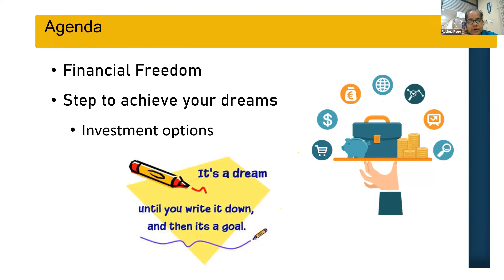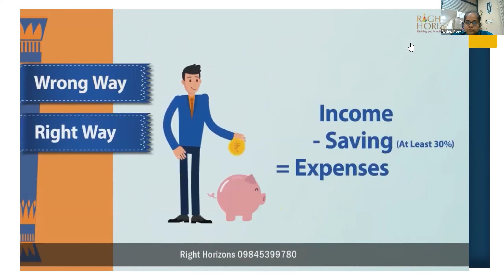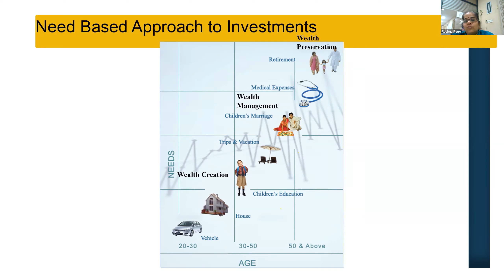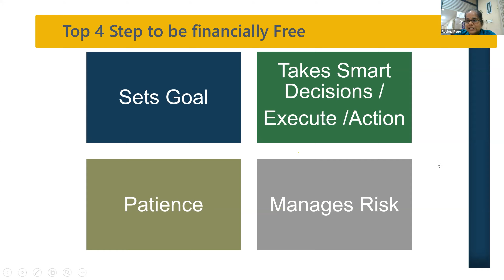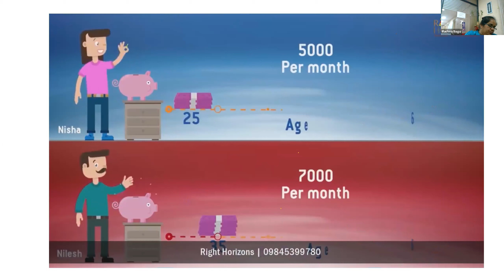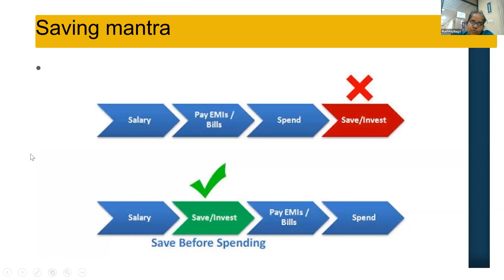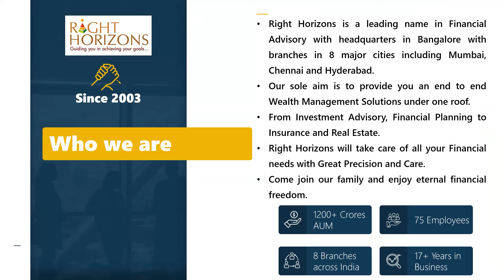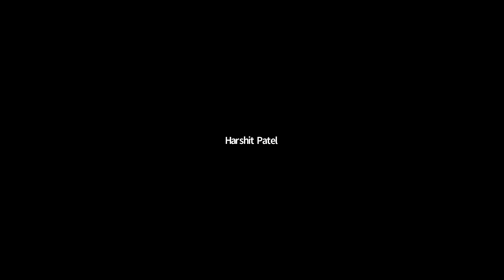Financial Freedom | Achieve Your Goals | Right Horizons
Financial Freedom is an important goal in each individuals life! Right financial planning, by ensuring right investments and savings, is a strong contributor to achieving financial freedom.